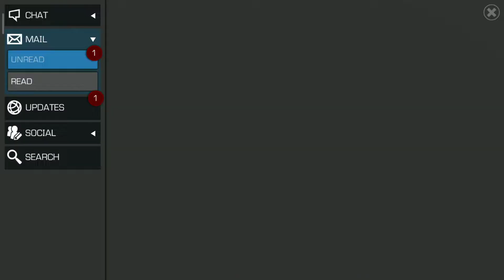Contest of Champions EventQuest LEGACIES MasterChapter 2 side D